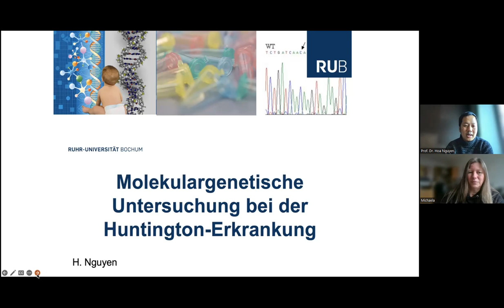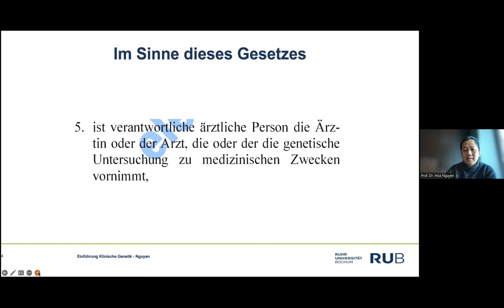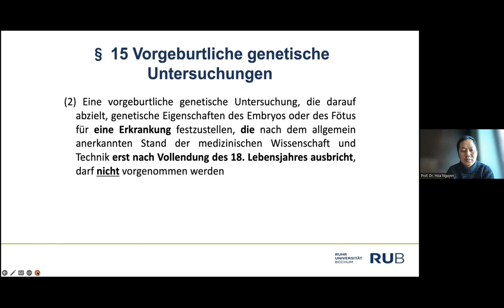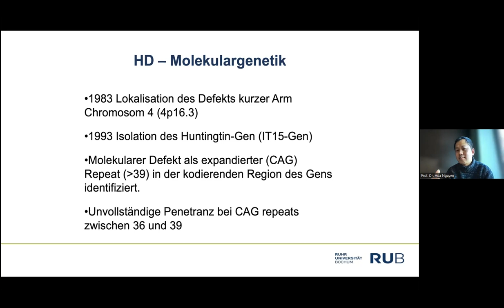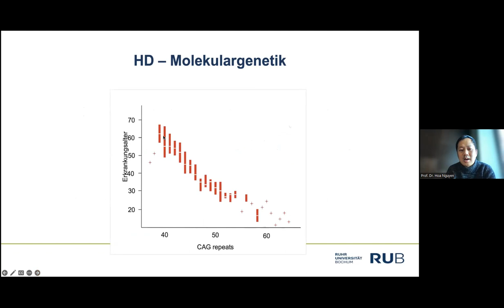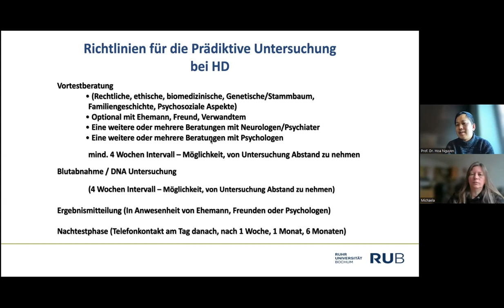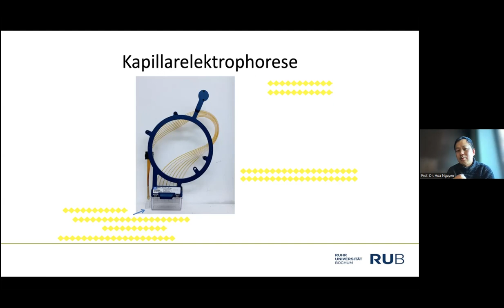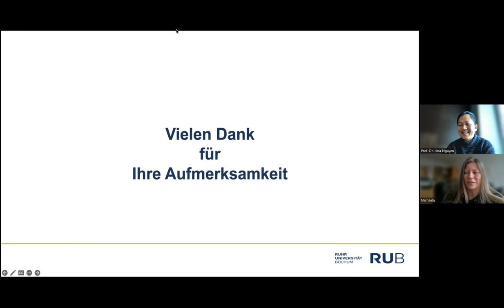DHH Online-Session / "Genetische Untersuchung" / Prof. Dr. Hoa Nguyen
Aufzeichnung der Online-Session der Jungen Aktiven der Deutschen Huntington-Hilfe e.V.: Meet HD Experts and Young Heroes. Prof. Dr. Hoa Nguyen informierte am 5. März 2023 über das Thema "Genetische Untersuchung". Er beantwortete auch die Fragen der Teilnehmer*innen.